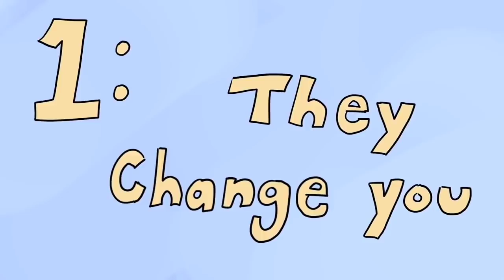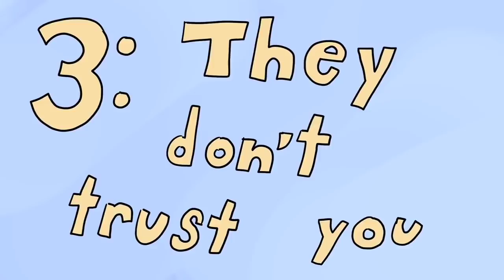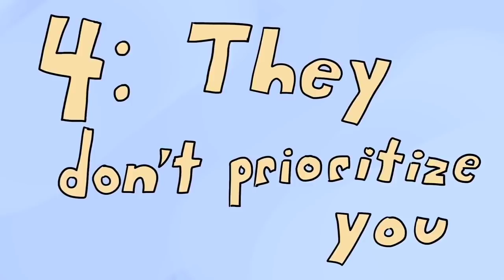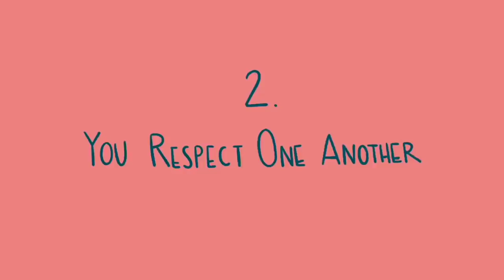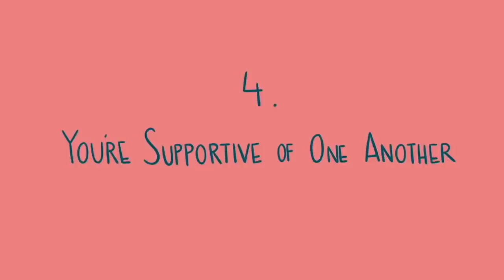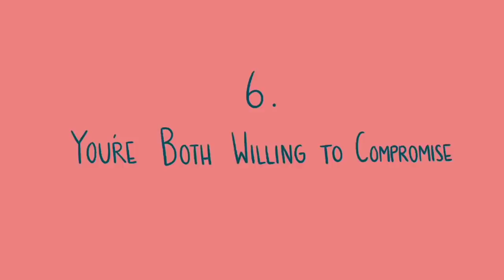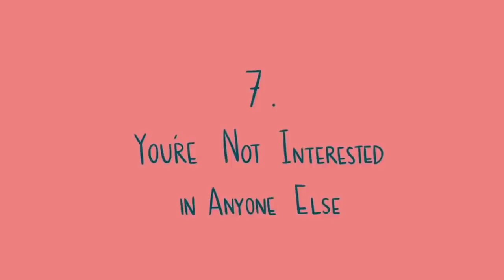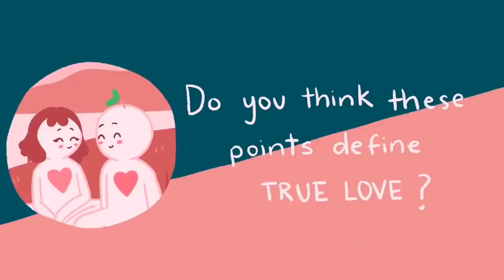How can be differentiate the true love and fake love?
What are the sign between true love and fake love?
How can we determined the true love and fake love?
In relation of love is not easy to distinguish the real feeling of love so with this content to help you determine the true love and fake love.
Do share, comment, like to my channel
Lifestyle ting